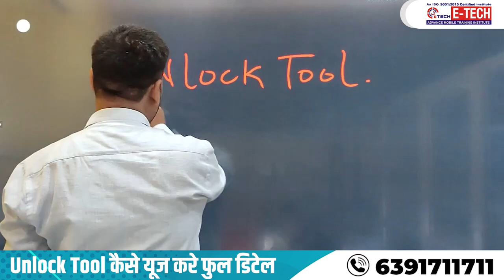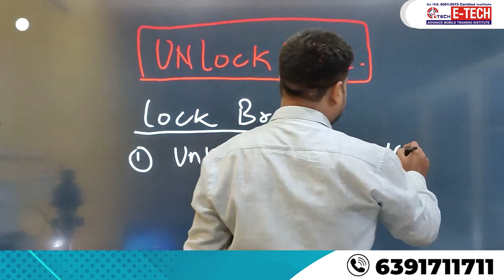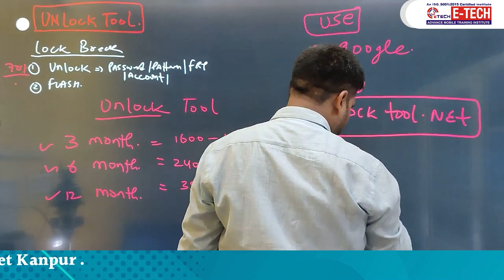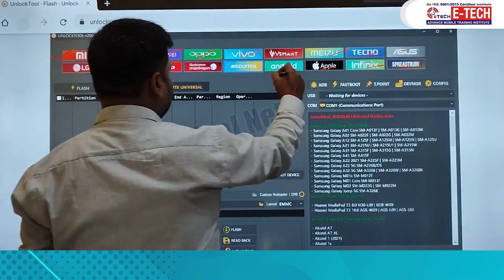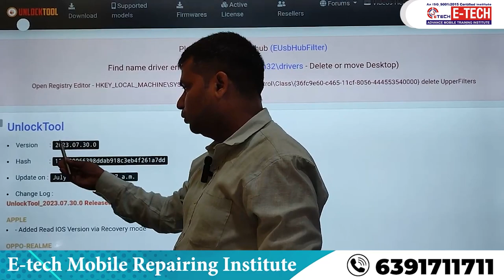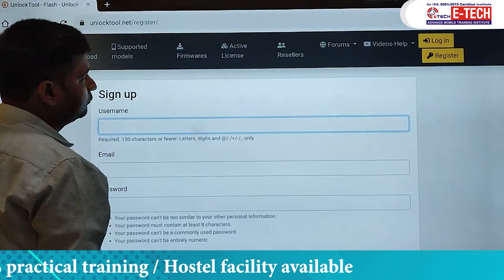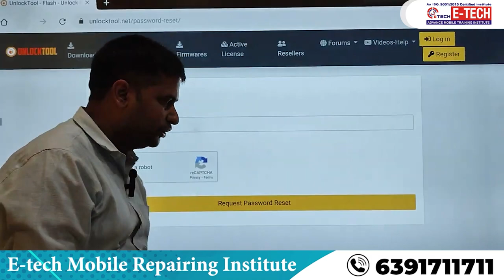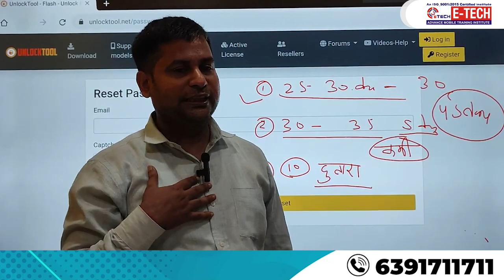Unlock Tool कैसे यूज करे | Unlock Tool से मोबाइल को रिपेयर कैसे करें | Raghvendra Sir Awasthi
Unlock Tool कैसे यूज करे फुल डिटेल | Unlock Tool से मोबाइल को रिपेयर कैसे करें

00:00  Unlock Tools के माध्यम से मोबाइल को कैसे रिपेयर किया जाता है ?
02:47  Unlock Tools के माध्यम से मोबाइल में क्या-2 कार्य करने के लिए उपयोग में लाया जाता हैं ?
04:40 Unlock Tools use कैसे करते हैं ?
07:29 Unlock Tools कैसे Download किया जाता है ?
08:45 Unlock Tools Download करने के लिए Unlocktool.net Website उपयोग कर सकते हैं
10:19 Unlock Tools Download करने का सीखे बहुत ही आसान तरीका Step By Step
18:50 Unlock Tools Software Download करने के क्या-2 Step use करने होते हैं ?

12- मोबाइल फोन में Coil को कैसे पहचाने और इसका क्या कार्य हैं और work कैसे करती हैं

13-मोबाइल में कौन -कौन से कंपोनेंट्स लगे होते है || विस्तार से जानने के लिए वीडियो देखें

14-जानिए सब कुछ Hot Gun Machine के बारे में | Hot Gun मशीन को कैसे यूज़ करें

15-Mobile Repairing के लिए जरूरी tool's | मोबाइल repairing करने के लिए क्या क्या सामान होना चाहिए

WE PROVIDE :

1. HARDWARE & SOFTWARE COMPLETE THE COURSE
2. TOOLS FREE
3. I CARD
4. LIFETIME SUPPORT
5.ISO CERTIFICATE
6.75% PRACTICAL TRAINING
7. ON MOBILE PHONE REPAIR TRAINING
8.17 YEAR'S EXPERIENCE TRAINING
9.MOBILE PHONE SHOP KO RUN KARNE KI TRAINING
10. FRESHER STUDENT KI SPECIAL TRAINING
11. EXPERIENCE STUDENT KO SPECIALIST KARNA
12. EMMC LEVAL TRAINING
13.MARKET SE AANE WALE PHONE KO
14. TREND STUDENT SE REPAIRING
15.8 HOURS CLASS
16. BASIC TO ADVANCE  TRAINING
17.HOSTAL SUVIDHA FREE
18. JOB & BUSINESS SUPPORT
19. STUDENT-FRIENDLY BEHAVIOR